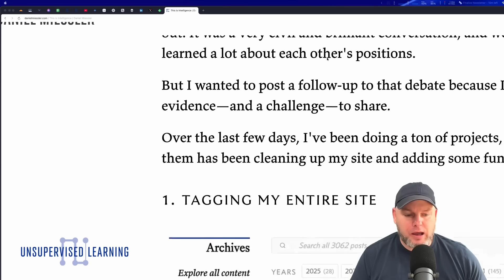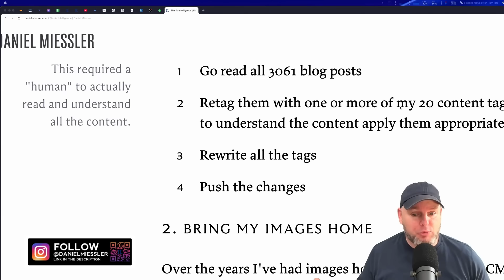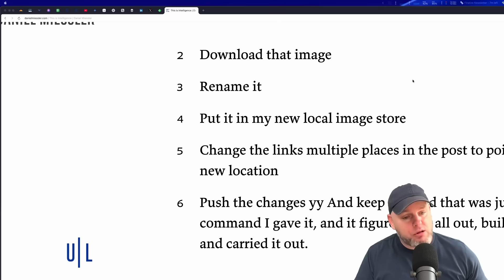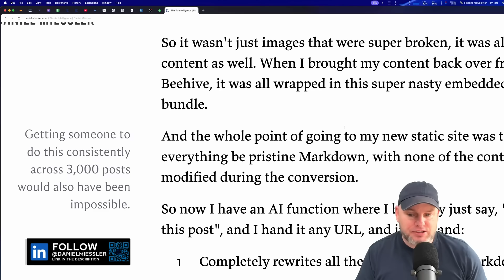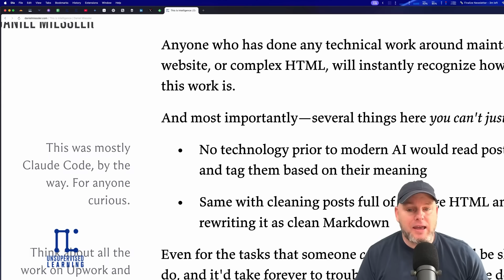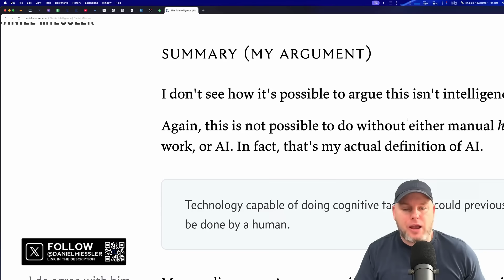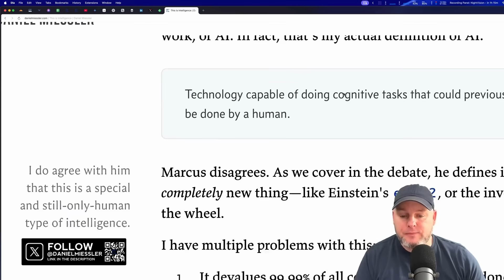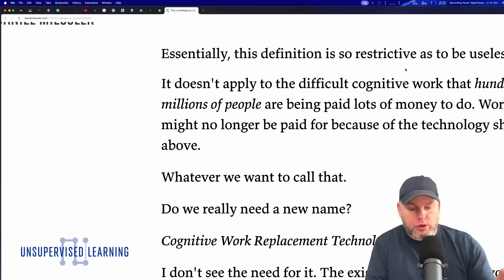AI Is Definitely "Intelligent"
Following up to my AI Debate with Marcus Hutchins, I share a ton of the work that AI has done for me in just the last few days which seems like undeniable evidence/proof that AI is intelligent.